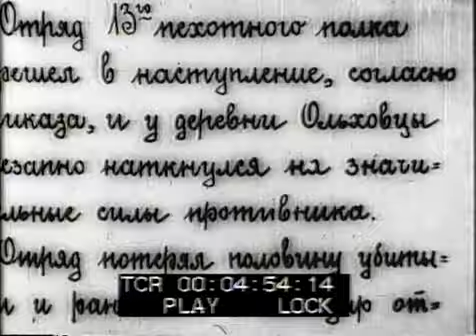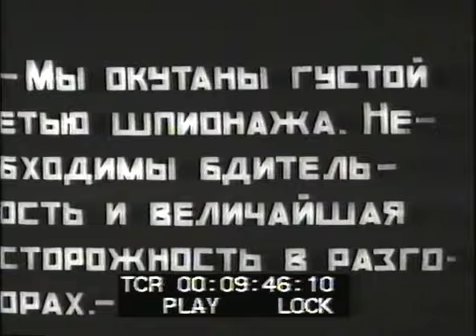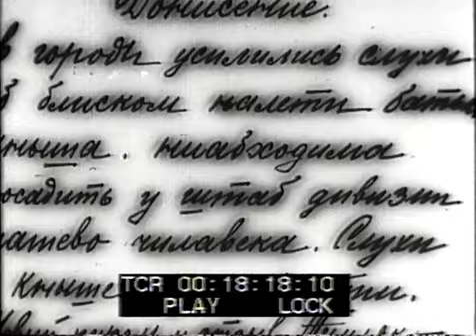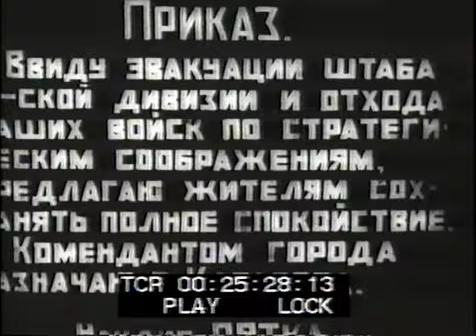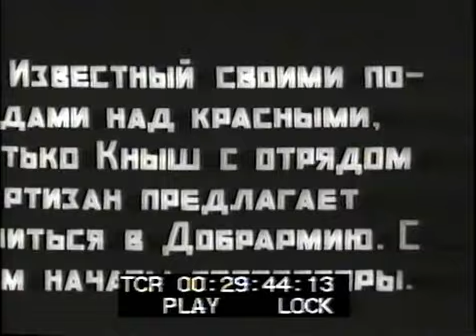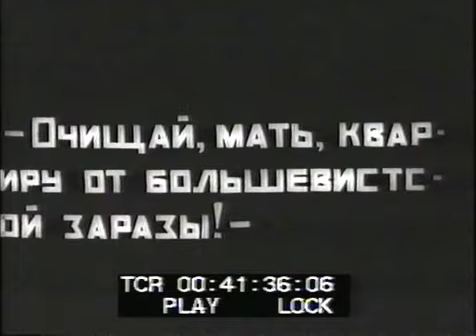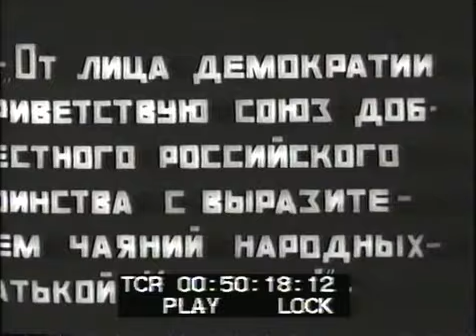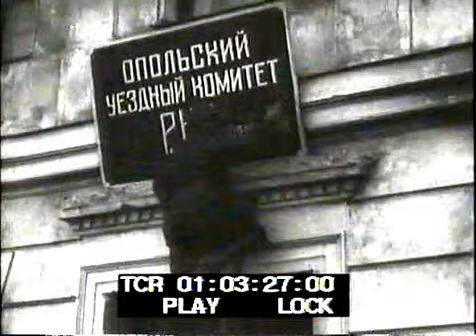Банда батьки Кныша (1924) фильм смотреть онлайн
Идёт Гражданская война. Городок в прифронтовой полосе освобожден Красной Армией. В этом городке и окрестностях белые банды при поддержке бывших чиновников и местного духовенства ведут подрывную работу. Тогда, с тем, чтобы выявить всех врагов Советской власти, переодетые чекисты под видом банды Кныша врываются в город и пытаются спровоцировать к открытым совместным действиям всех, кто против Советской власти.

Банда батьки Кныша (1924)

Жанр: драма
Год выпуска: 1924
Производство: Госкино (1-я фабрика)
Продолжительность: 01:03:36

Режиссер: Александр Разумный

В ролях:
Петр Леонтьев, Александр Хачатурьянц, Борис Шлихтинг, Т. Котельникова, Иван Аркадин, Ольга Нарбекова, Ф. Осипов, Андрей Горчилин, Владимир Кригер, Антонин Панкрышев, Николай Охлопков, Александр Громов, Николай Бравко, Всеволод Массино, Галина Кравченко, Андрей Файт, Евгений Червяков

Доп. информация:
Первая роль в кино Н. П. Охлопкова.